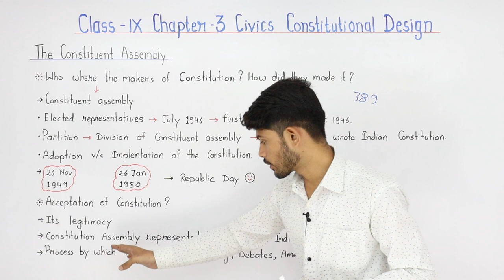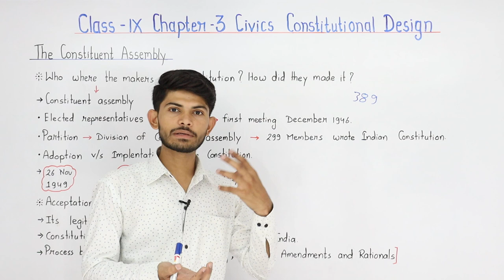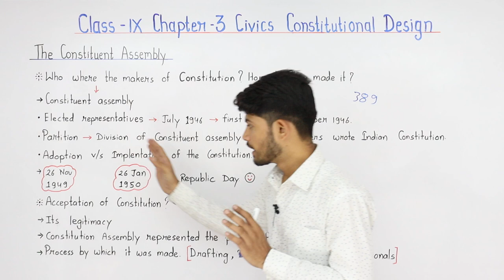The Constituent Assembly | Constitutional Design | Class 9 Civics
✔️ Class: 9th
✔️ Subject: Civics
✔️ Chapter: Constitutional Design
✔️ Topic: The Constituent Assembly